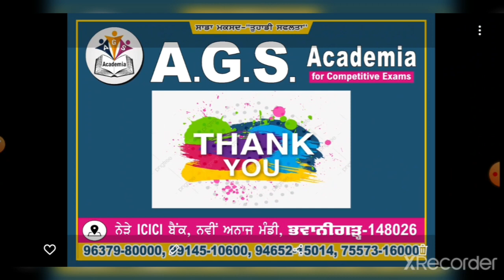NTT PREPRIMARY TEACHERS NOTES/STUDY MATERIAL